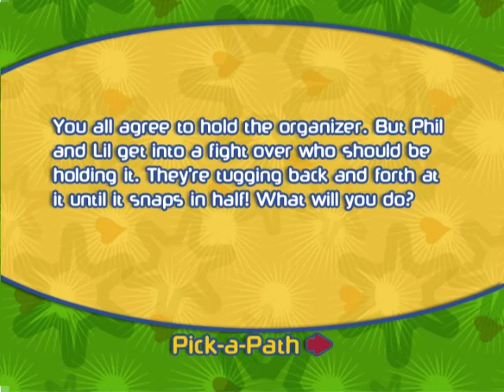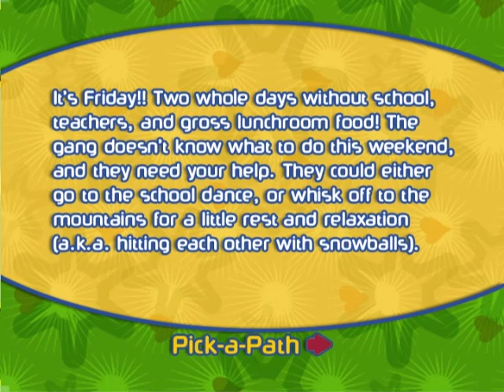(Gameplay - 1453) All Grown Up...And Loving It! (DVD Menu - 385)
(Requested by andykishore)